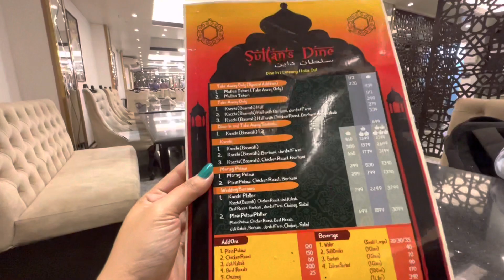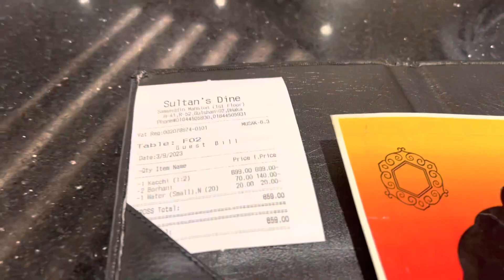Sultan’s Dine এর কাচ্চি আর আমি | আপনাদের সবার প্রিয় Sultan’s Dine কাচ্চি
Sultan’s Dine এর কাচ্চি আর আমি || Best kacchi in Dhaka || আপনাদের সবার প্রিয় Sultan’s Dine কাচ্চি ।stayclassywithbani